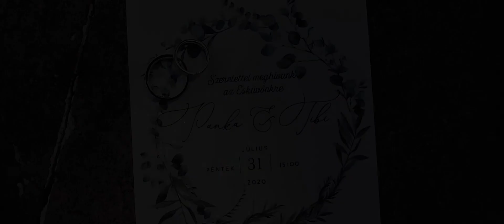Panka & Tibi - Highlights